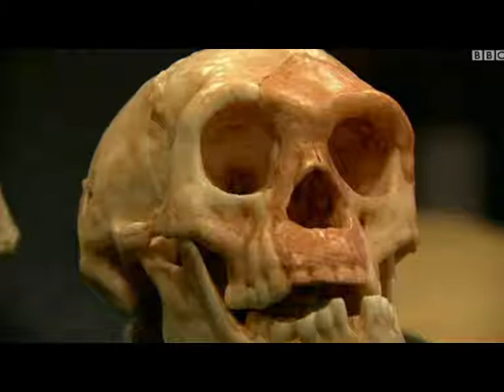'هابیت'؛ انسانهای کوچک اندام از کجا آمده اند؟